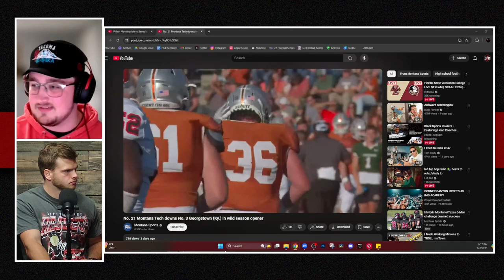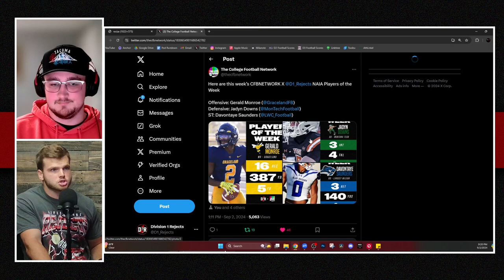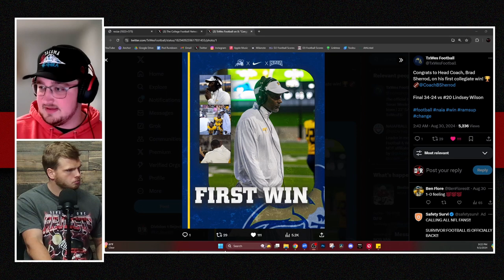MASSIVE UPSETS in Week 1 of NAIA Football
Montana Tech and Benedictine are just a few of the teams that pulled off HUGE upsets this week. Who will be next???